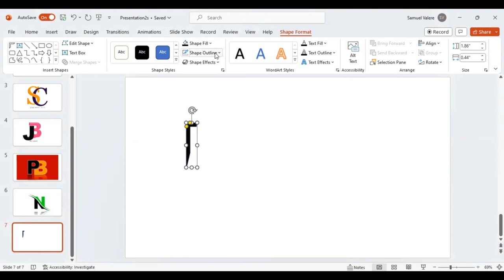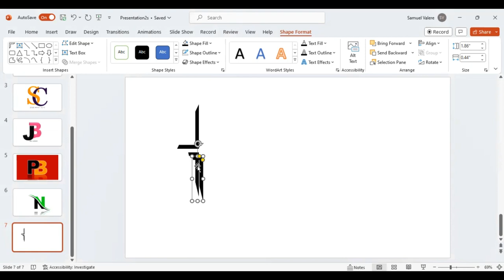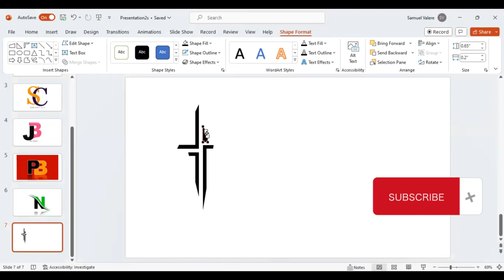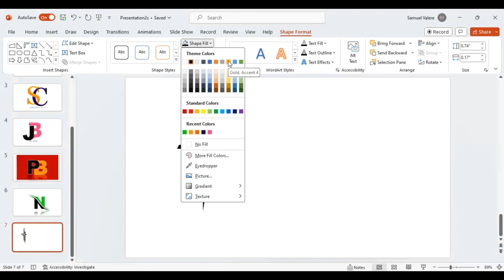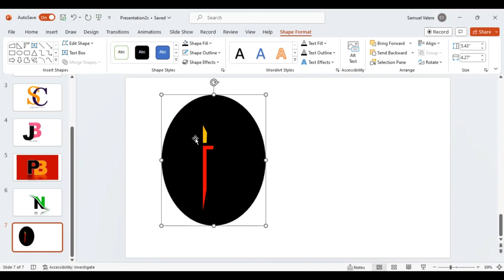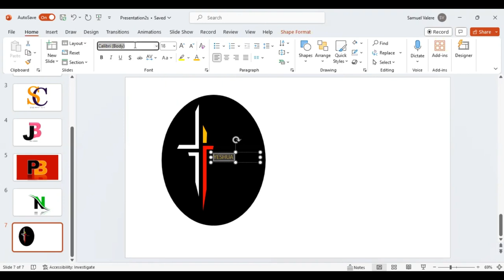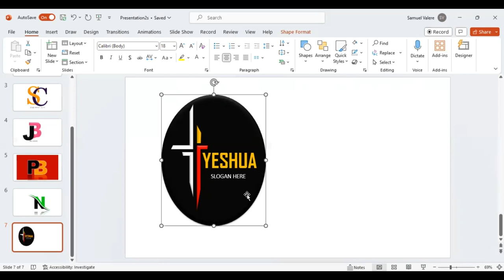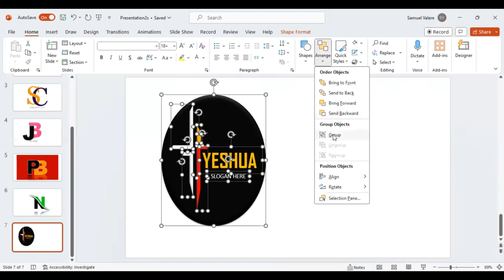How to Create a Logo Design from Scratch in PowerPoint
Starting from a blank canvas? No worries! Join us in this easy tutorial to design logos from scratch in PowerPoint, even if you have zero design experience.